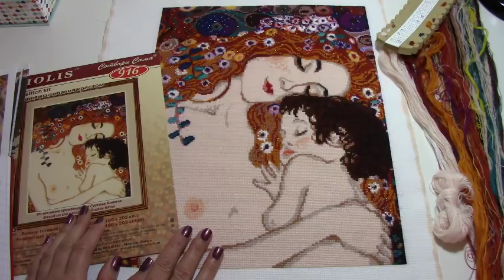Две завершенные работы/Риолис "Материнская любовь"/Чаривна мыть "Чай с клубникой"